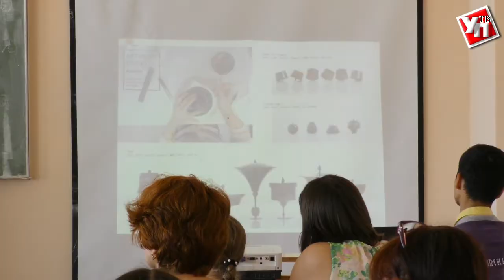Тайваньские художники показали ульяновцам мастер-класс по росписи по дереву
В стенах Ульяновского государственного педагогического университета им. И.Н. Ульянова и Музея изобразительного искусства XX-XXI века состоялись мастер-классы росписи по дереву от тайваньских мастеров Ли Чи-Хонг и И Ю Ан. Мероприятия организовали фонд «Ульяновск – культурная столица» и Представительство в Москве Тайбэйско-Московской координационной комиссии по экономическому и культурному сотрудничеству.